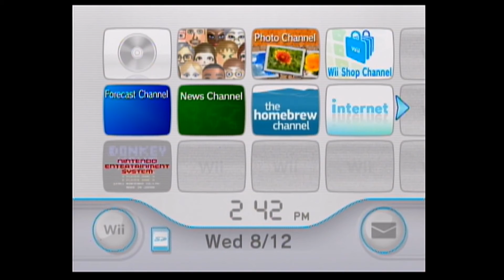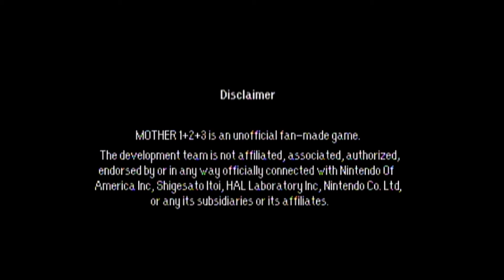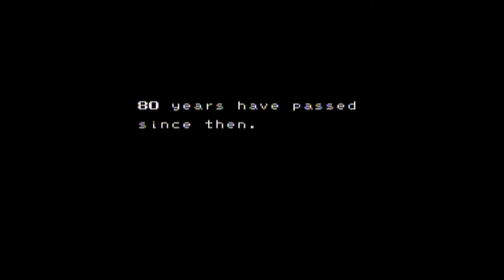MOTHER - Part 1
Collin tags along for some good ol' fashioned snakes.